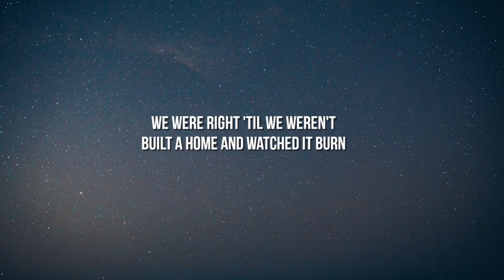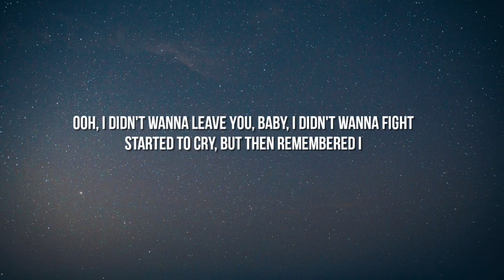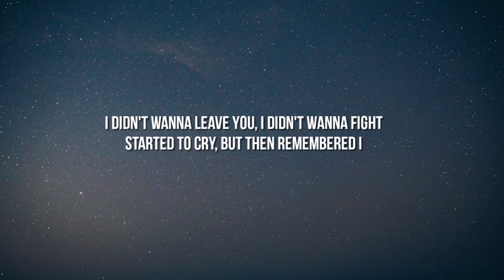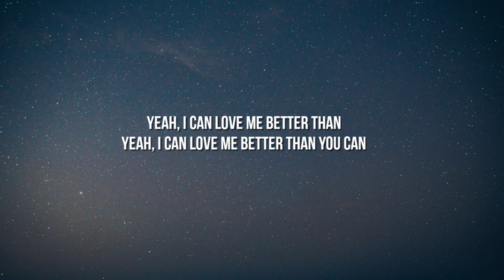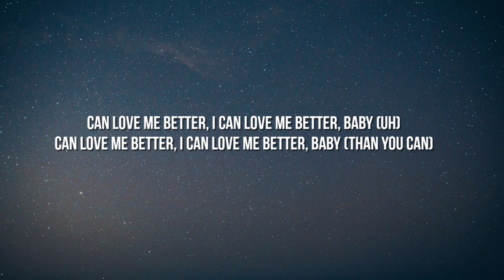Miley Cyrus - Flowers (Lyrics) "I can buy myself flowers"